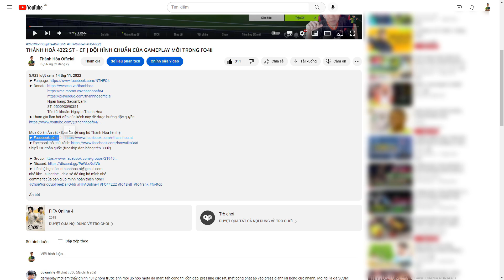THÀNH HOÀ CHỈNH TEAM CHUẨN AI TEAM COLOR: ĐỘI TUYỂN ANH, BỒ ĐÀO NHA, MÙA GIẢI CAPTAIN | FO4!!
Ngân hàng: Sacombank
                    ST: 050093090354